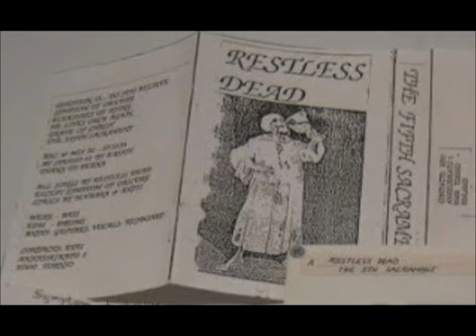Necrosanct - Restless Dead